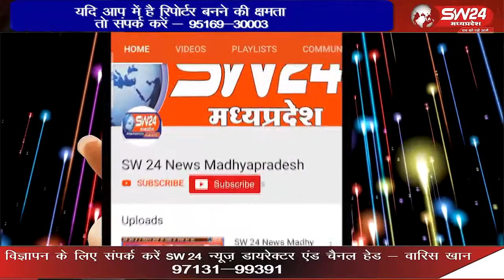खरगोन जिला प्रशासन ने नशामुक्ति अभियान को लेकर बड़ी कार्यवाही की है। प्रदेश में पहली कोटपा एक्ट में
खरगोन जिला प्रशासन ने नशामुक्ति अभियान को लेकर बड़ी कार्यवाही की है। प्रदेश में पहली कोटपा एक्ट में मेनगांव थाने में एफआईआर दर्ज हुई है
खरगोन से जयन्त गुप्ता की रिपोर्ट।